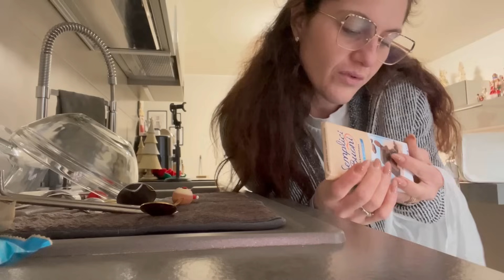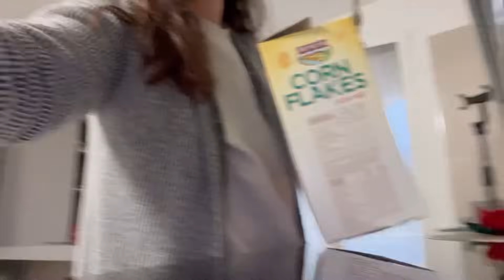Oggi non sto proprio bene/ primo regalo di Natale per i bambini/ giornata un po’ così insieme/debbyg